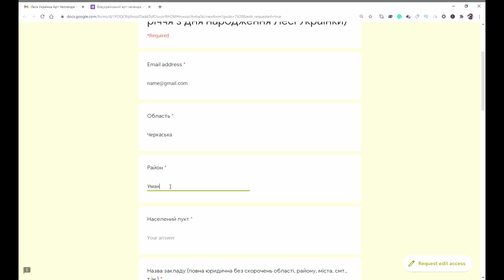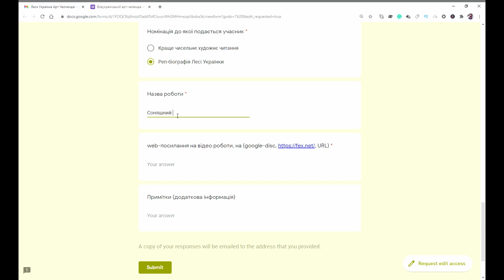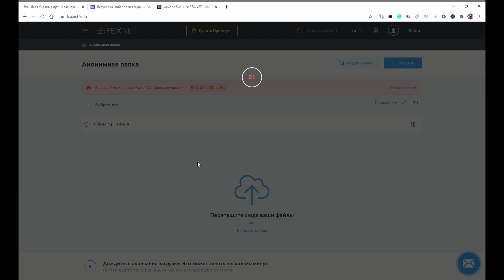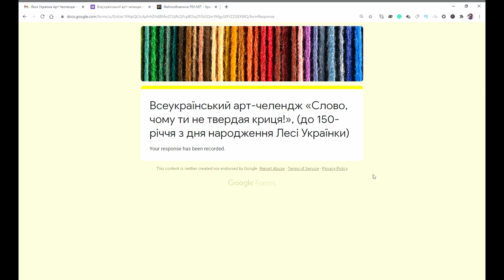Заповнення анкети Арт челендж Л Українка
В цьому відео ми покажемо, як вірно заповнити анкету для участі в Арт-челенджі "Слово? чому ти не твердая криця!"